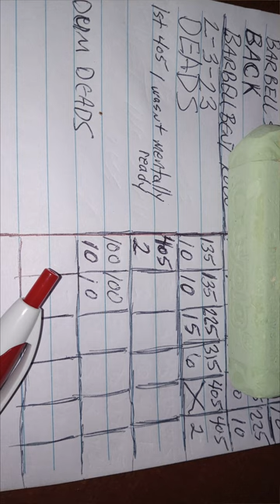Sumo Deadlift And 405 Deadlift Struggle 2 3 23